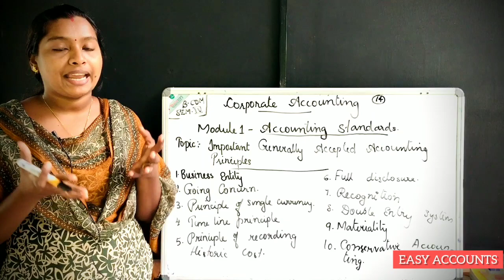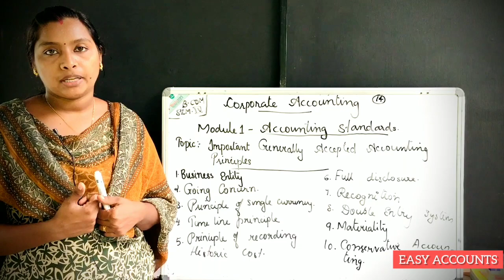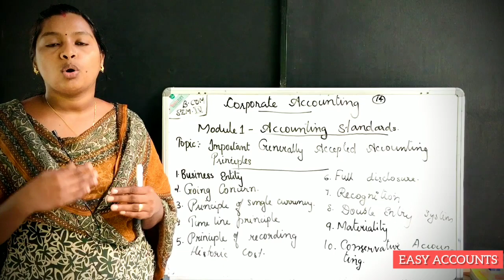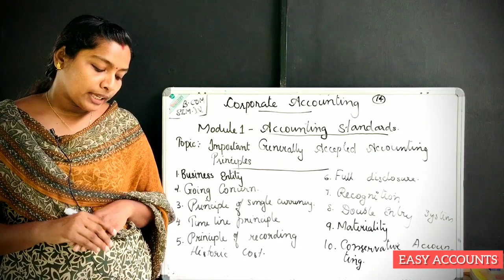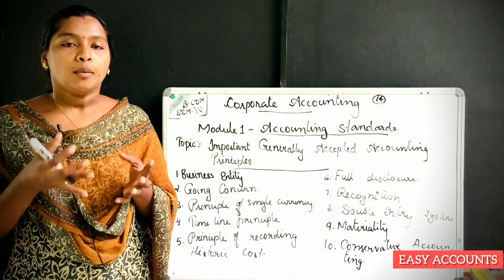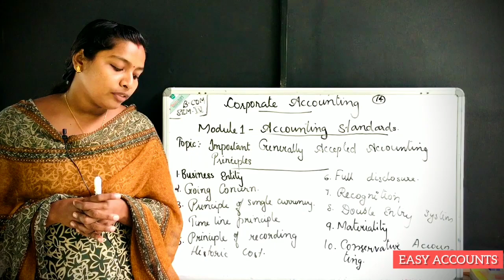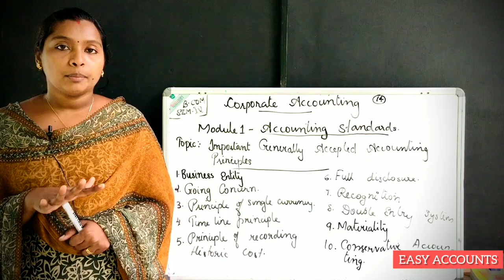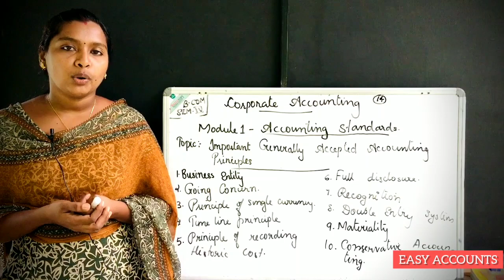Degree 4th Sem | Corporate Accounting | Module-1| Accounting Standards | (Part-14) | Easy Accounts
Degree 4th Semester | Corporate Accounting | Module-1 -(Part-14) | Accounting Standards | Important Generally Accepted Accounting Principles  | Easy Accounts |

Class          : Degree 4th Semester
Subject       : Corporate Accounting
Module       :1 (Part-14)
Chapter      :Accounting Standards
Topic          :Important Generally Accepted Accounting Principles |

By,
Easy Accounts